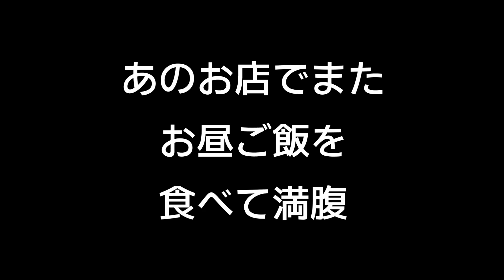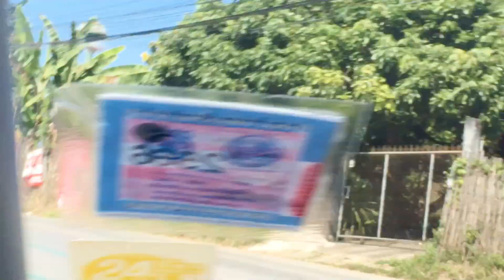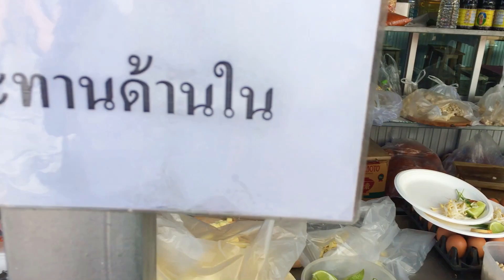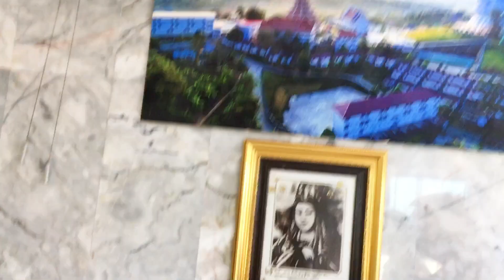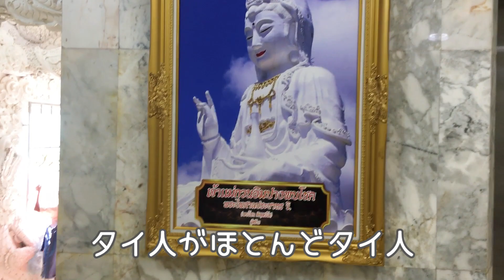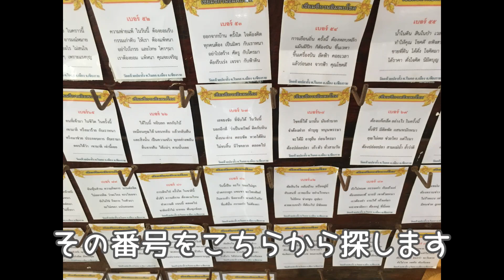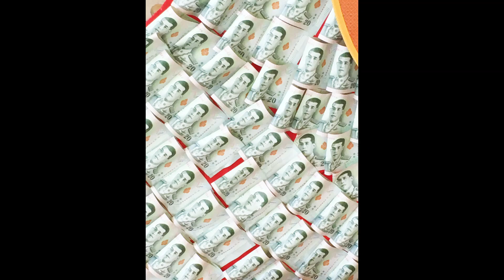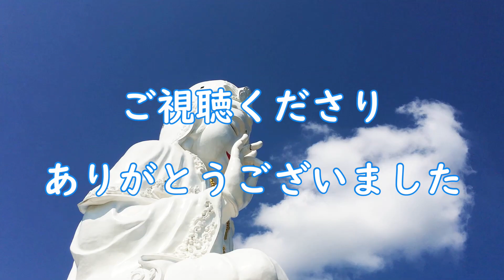【北タイ】vol.13 一度は行ってみて！巨大お釈迦様とラーンナーと中国のミックスしたお寺【thailand】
2022年11月1日3年ぶりの海外

ここから始まる北タイへの旅どうぞご覧ください

これからもたくさんの写真と動画をアップしていきたいと思います

Lily
世代を超えてゲーム好き

Lilyの世代を超えてゲーム好き